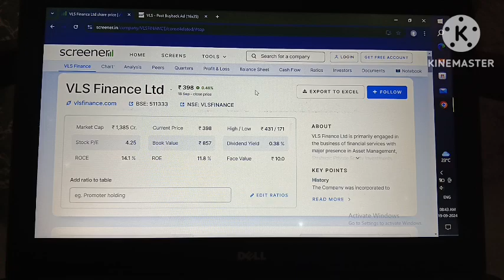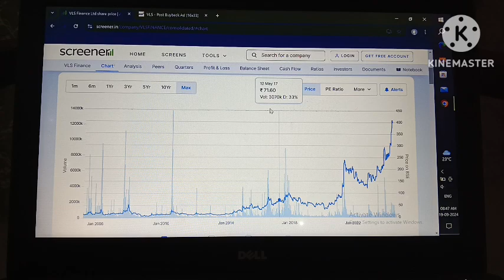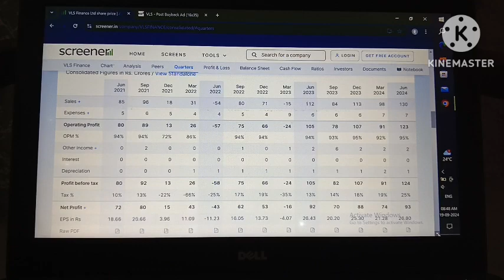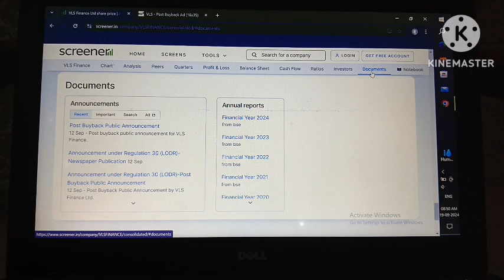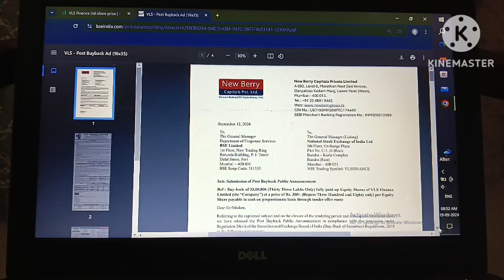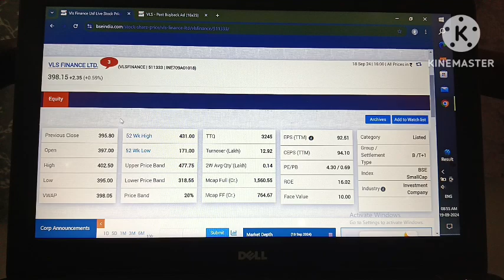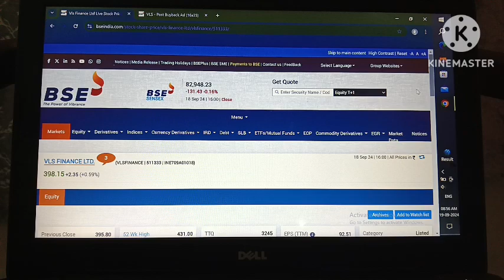VLS finance! VLS finance buyback!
vls finance!
vls finance buyback!
vls finance share news!
vls finance multibagger!
vls finance ltd,finance!
vls finance stock!
personal finance!
vls finance ltd share buyback!

Your quary:-
vls finance!
vls finance buyback!
vls finance multibagger!
vls finance ltd,finance!
vls finance stock!
personal finance!

vls finance
vls finance buyback
vls finance multibagger
vls finance ltd